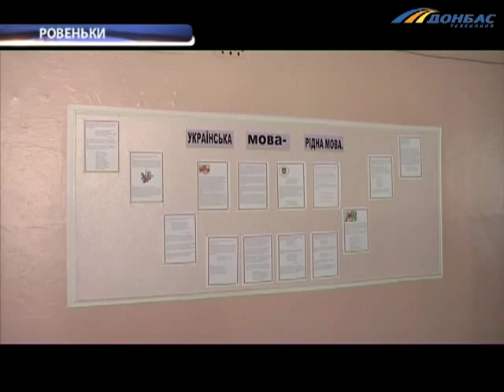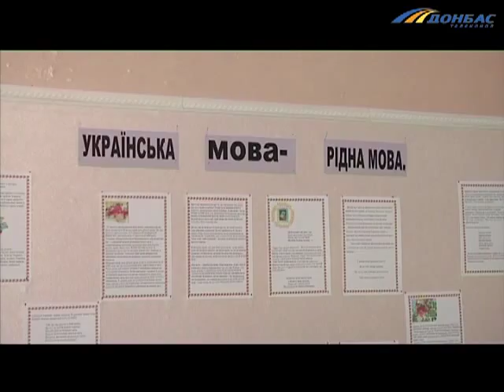ТК Донбасс Вьетнамка знает украинский лучше украинцев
Вьетнамка знает украинский лучше украинцев. Ань Туань Фам выиграла языковую олимпиаду в Ровеньках Луганской области. Родители девочки украинским не владеют.  Юная победительница добилась высокого результата своим трудом. С ней познакомился Игорь Крымов.